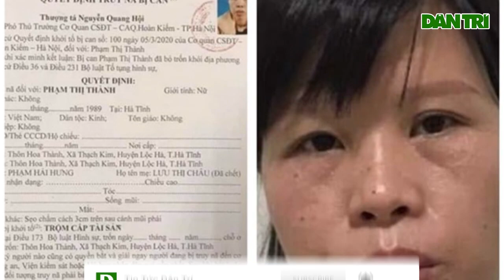Người mẹ vứt con mới sinh giữa trời nắng nóng trốn nã về tội trộm cắp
Bị cơ quan điều tra phát lệnh truy nã về tội "Trộm cắp tài sản", trong thời gian trốn nã, Phạm Thị Thành gây ra vụ việc bỏ rơi con mới sinh giữa trời nắng nóng khiến dư luận bức xúc.